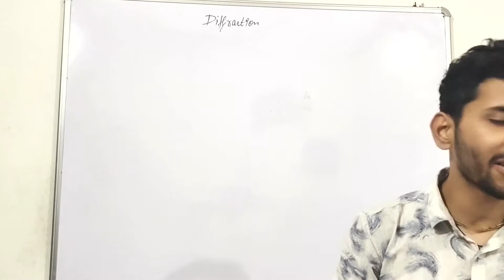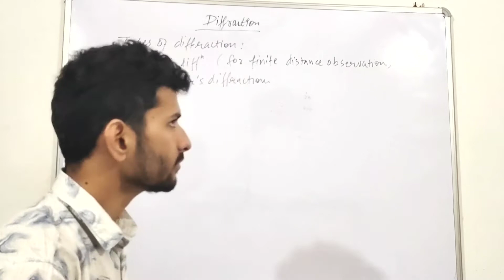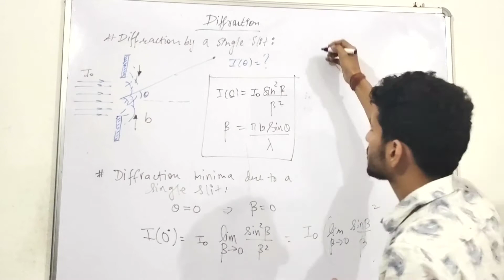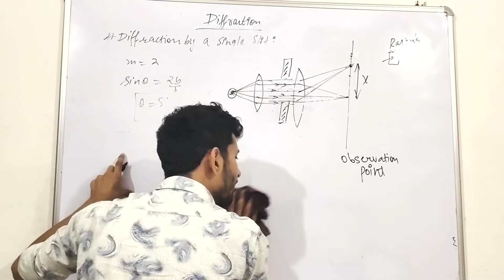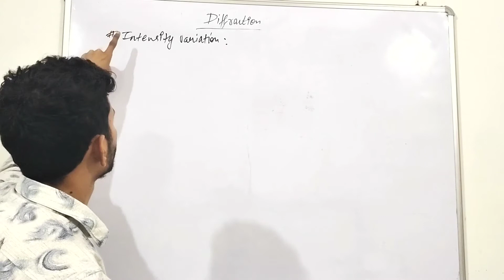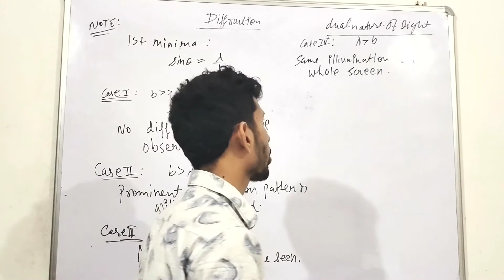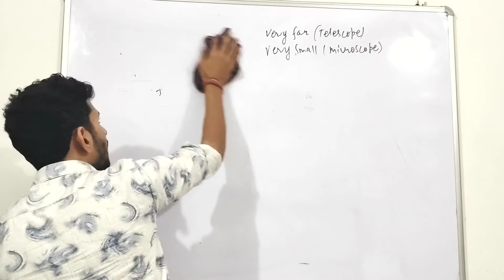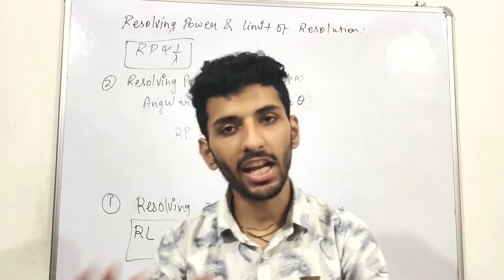Wave Optics 04 : Diffraction Of Light II Single Slit Diffraction II JEE/NEET